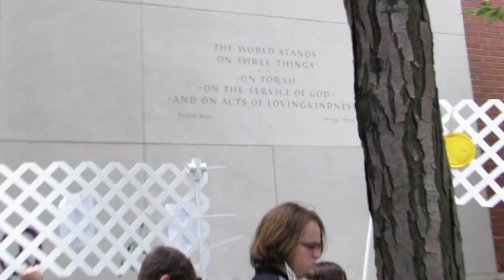If Not Now, When?: An alternative Sukkot celebration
The Jewish activist group, If Not Now, When?,  demonstrates in front of the Israeli Consulate in Boston, to demand justice for Palestine. Made by Teeksa Photography as part of our series about Palestine-Israel.